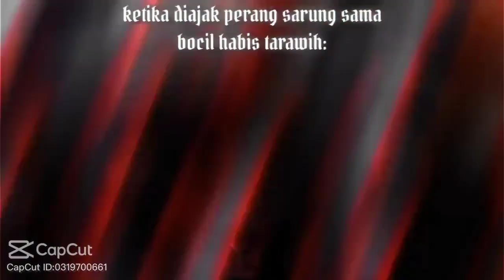Jedag-jedug Upin & Ipin#short